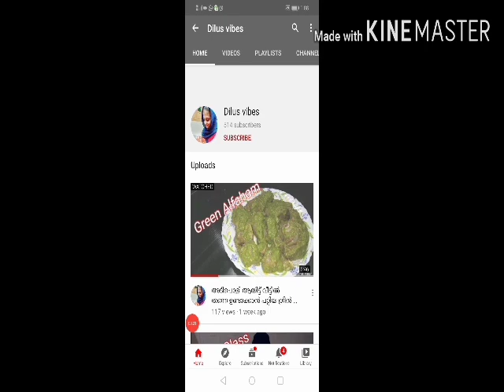Noodles Eating challenge|പാവം ഞാൻ തോറ്റു|[Dilus vibes]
Hi friends
 Assalamu alaikum

Today Iam and mannu came a new video for you.

Today's video is a eating challenge
 Who became the winner Iam or mannu??

Friends Please follow my instagramme page
                       Dilus vibes

Friends please do share your feedback on the comment section below.